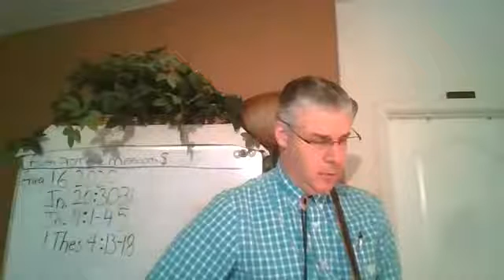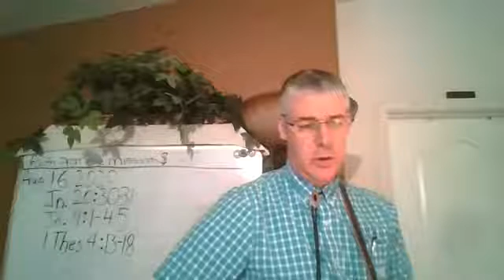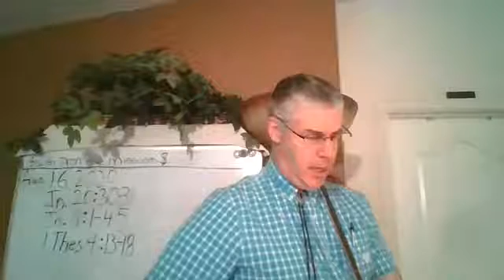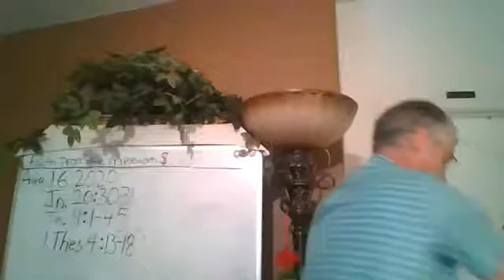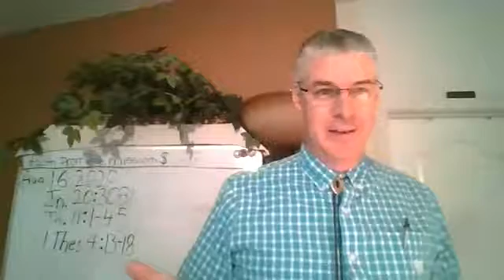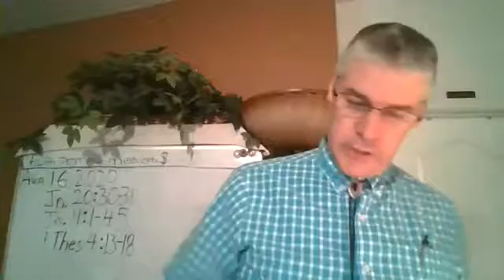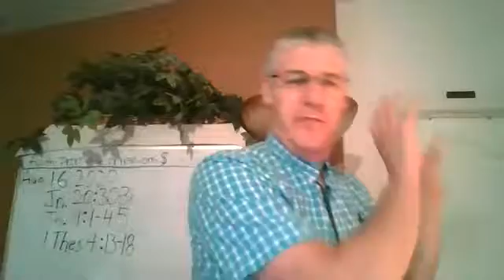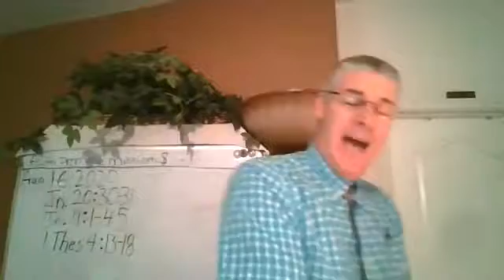(Pt. 4)Miracles With Messages(Jn. 11:1-45)